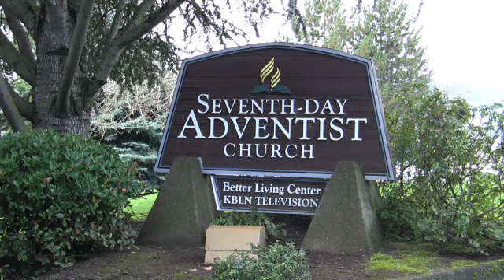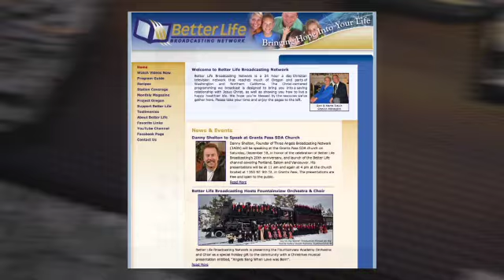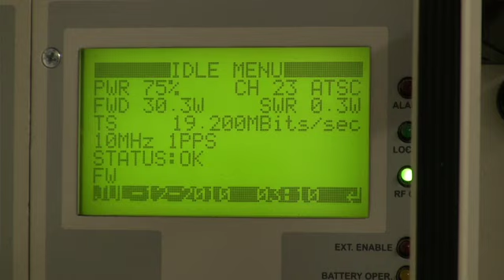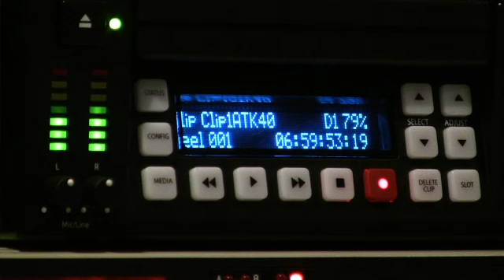Better Life Broadcasting Studio Tour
Take a studio tour of Better Life Broadcasting Network. See some of the staff behind the scenes at this exciting media ministry. This is one of the clips to be featured on a "3ABN Today" program in early 2011.